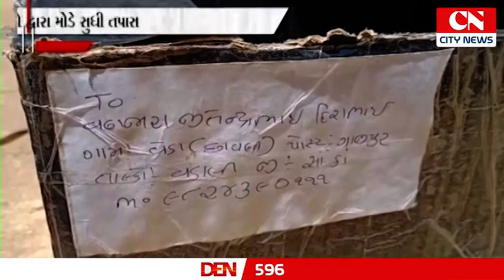સાબરકાંઠા જિલ્લાના વડાલી તાલુકાના વેડા છાવણી ગામે બનેલ દર્દનાક ઘટનાનો પોલીસે ગણતરીના કલાકોમાં ભેદ ઉક